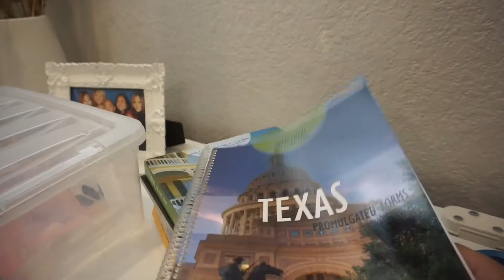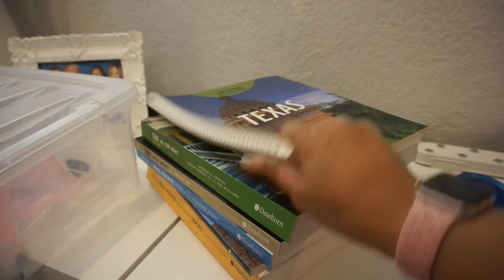Vlogmas Day 12 | Coffee | Baby and I Singing | Cleaning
Thanks for tuning in everyone. Here are some of my life events. My family, life, makeup, style, health and fitness. You get it all. I do vlogs and makeup videos on my channel.